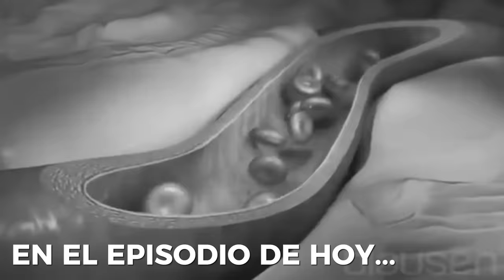La PEOR forma de tener ÉXITO es sacrificando tu salud y tu familia | SIMÓN COHEN | #212 SINERGÉTICOS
🐝 ¡Sinergéticos!
En el episodio de hoy tenemos a Simón Cohen, un destacado empresario y líder en el ámbito de la logística y los negocios. Licenciado en Comercio Internacional del Tecnológico de Monterrey, ha construido una exitosa trayectoria y ha recibido reconocimientos y honores por su habilidad estratégica, cultura organizacional y enfoque en la felicidad y el bienestar de las personas. Su liderazgo y modelo de negocios lo llevaron a ser reconocido como "The Most Trusted CEO 2017". También se le considera una de las personalidades más inspiradoras de México según "Those Who Inspire". Además, ha sido consejero de varias empresas a nivel nacional e internacional.
La empresa de Cohen ha sido reconocida durante doce años consecutivos como la "Mejor Empresa de Logística para Trabajar en México" por el Great Place to Work Institute y su destacada trayectoria en la industria logística.
Sigan a @simoncohens para el mejor contenido y aprender más de él.